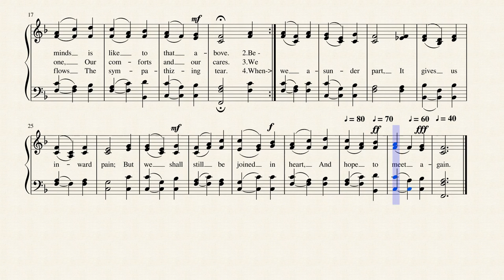Blest Be The Tie (DENNIS)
This hymn about the family of God was written in 1782 by John Fawcett and composed by Johann G. Nageli and set to his tune of "DENNIS". It is published in an amazing 2,085 hymnals!
An orphan at the age of twelve, John Fawcett (b. Lidget Green, Yorkshire, England, 1740; d. Hebden Bridge, Yorkshire, 1817) became apprenticed to a tailor and was largely self-educated. He was converted by the preaching of George Whitefield at the age of sixteen and began preaching soon thereafter. In 1765 Fawcett was called to a small, poor, Baptist country church in Wainsgate, Yorkshire. Seven years later he received a call from the large and influential Carter's Lane Church in London, England. Fawcett accepted the call and preached his farewell sermon. The day of departure came, and his family's belongings were loaded on carts, but the distraught congregation begged him to stay. In Singers and Songs of the Church (1869), Josiah Miller tells the story associated with this text:
This favorite hymn is said to have been written in 1772, to commemorate the determination of its author to remain with his attached people at Wainsgate. The farewell sermon was preached, the wagons were loaded, when love and tears prevailed, and Dr. Fawcett sacrificed the attraction of a London pulpit to the affection of his poor but devoted flock.
Fawcett continued to serve in Wainsgate and in the nearby village of Hebden Bridge for the remainder of his active ministry.
Johann Nageli's biography is found under "A Parting Hymn We Sing" in my scores on both MuseScore and YouTube.